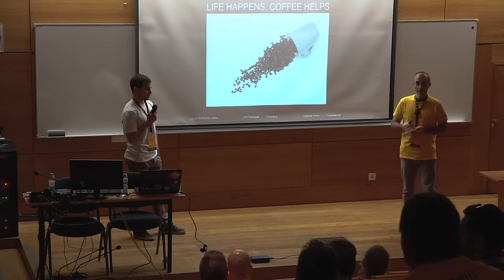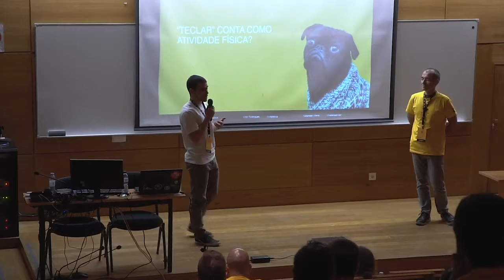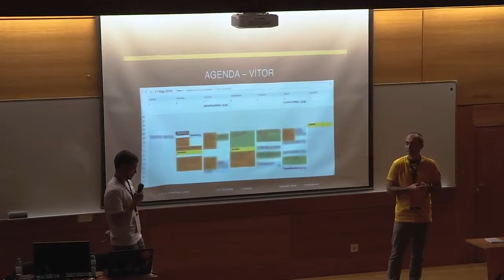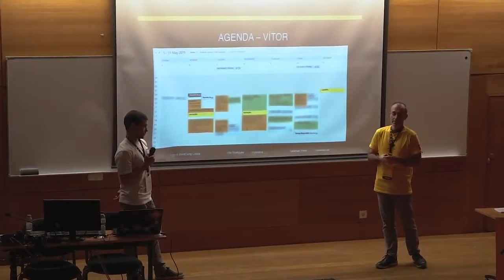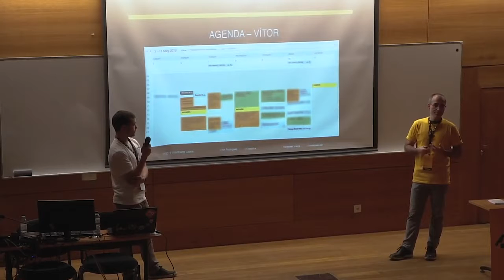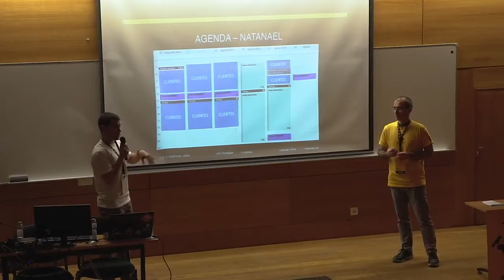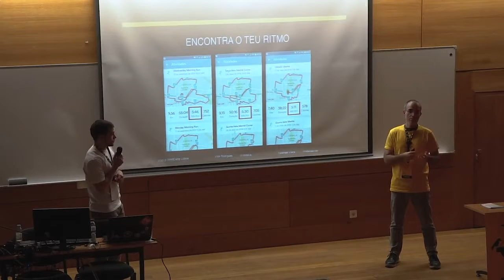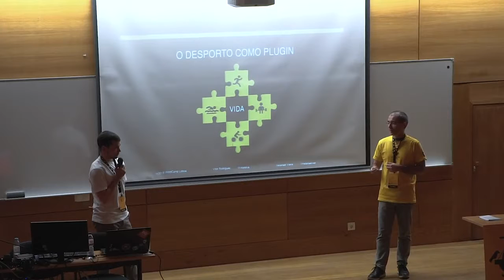Vítor Rodrigues and Natanael Vieira: O Desporto como Plugin?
O Desporto como Plugin?